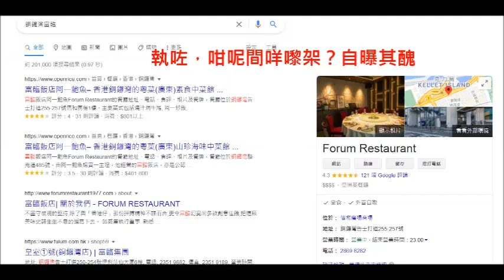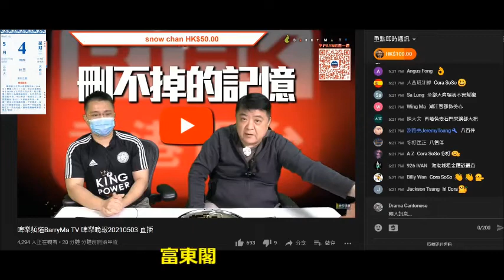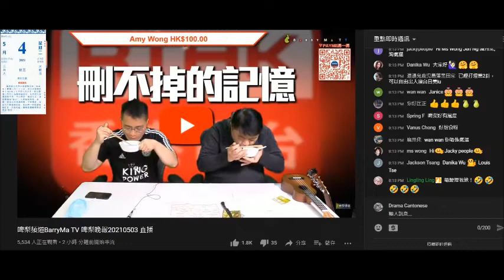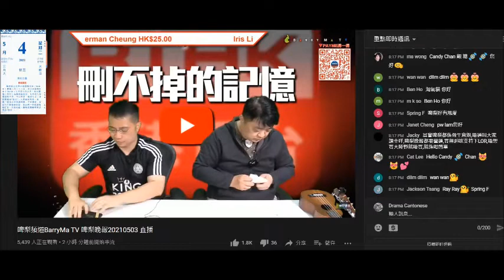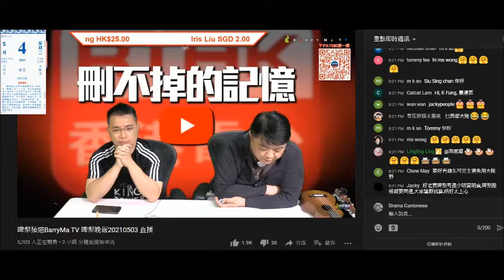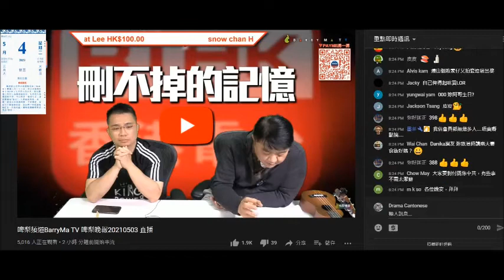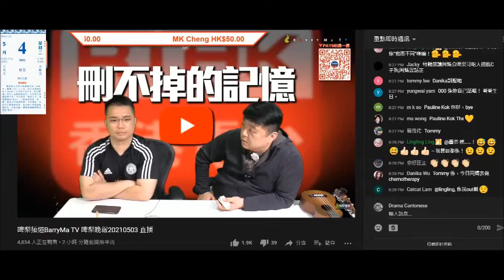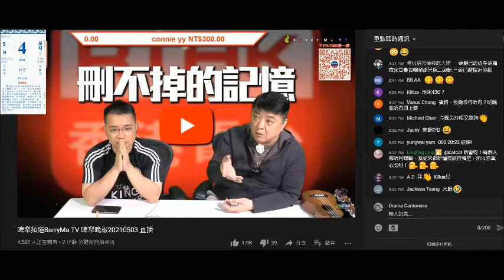20210503 啤梨晚報撚屌馬健賢又推銷滯銷貨，鳩吹強國癲閪梁珍請佢過劏去新地方，又吹個4人份金湯翅有幾正，只有打女人偷錢賊林匡正+仆街肥nick呢啲賤種先會鳩叫好食。偷錢賊細個去富東閣食佛跳牆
更正：片中日期放錯5月4日，片段實屬2021年5月3日，見諒！